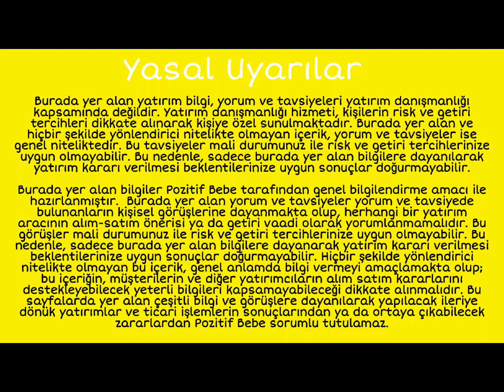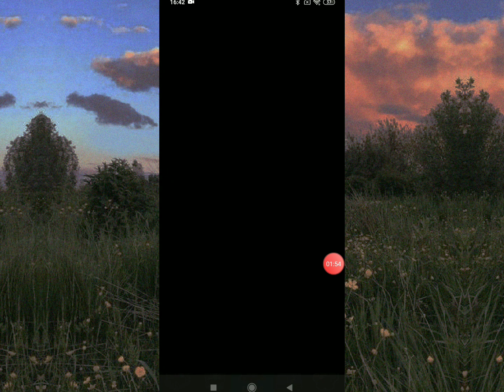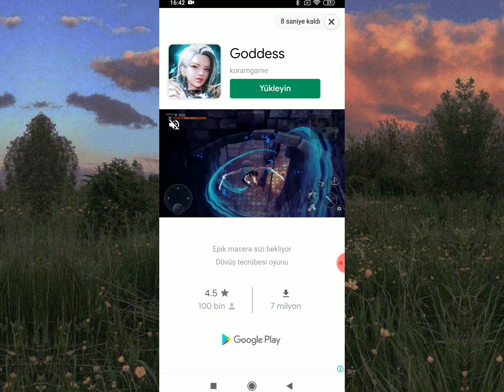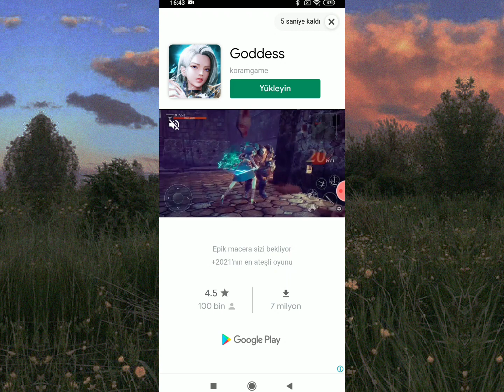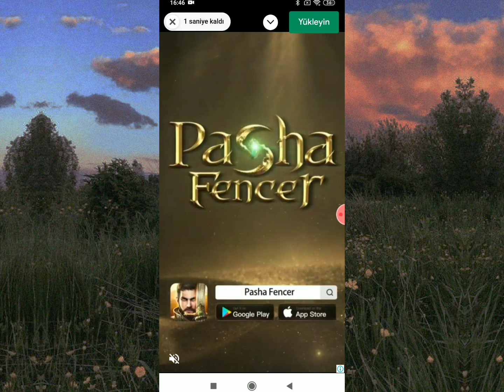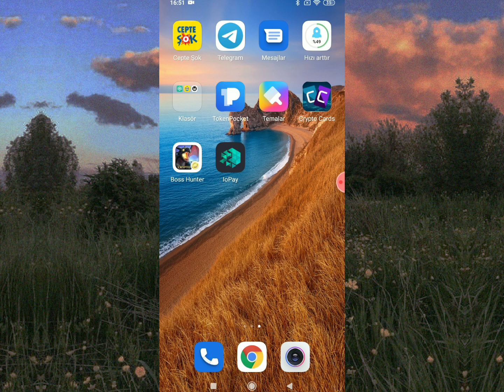BOSS HUNTER OYUN OYNAYARAK PARA KAZANMA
Boss Hunter Uygulaması ile Arc tokeni kazanma işlemini anlattım.  Oyun oynayarak para kazanma uygulamalarından biri daha

minumum çekim  500 Arc Pancakeswap Borsasından listeli biriktirmeyi unutmayın.

🌹Arc Token Kazan

🌟Uygulamayı İndir
🌟Oyun Oyna
SAĞ ÜSTTEKİ SARI OLAN YER ARC TOKENİNİZ